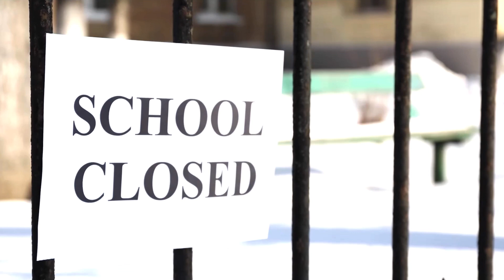PBS Kids Program Break (2021, KLVX)